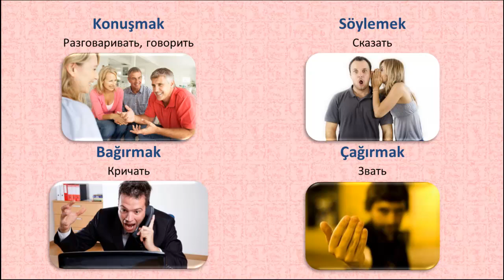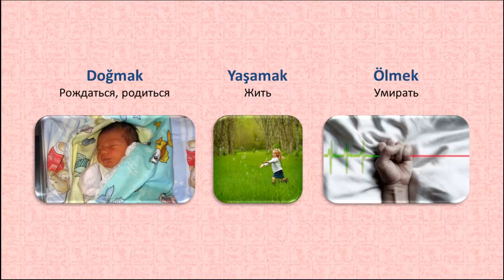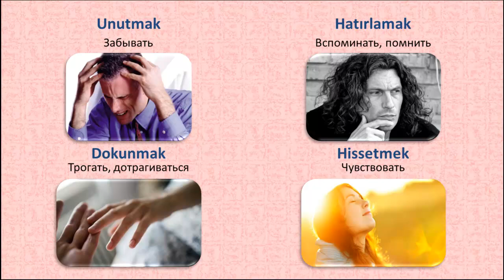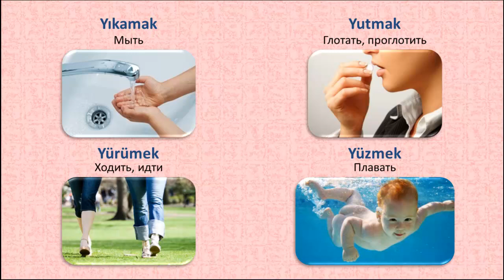Турецкий язык. Популярные глаголы. Часть 2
Турецкий словарь онлайн. Популярные глаголы турецкого языка. Вторая часть. Учим и запоминаем с легкостью новые турецкие слова.